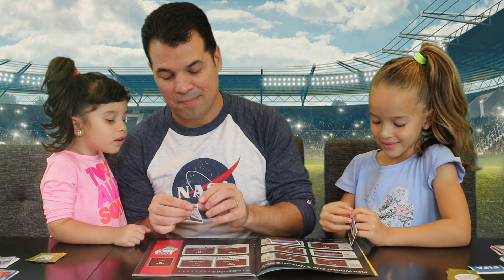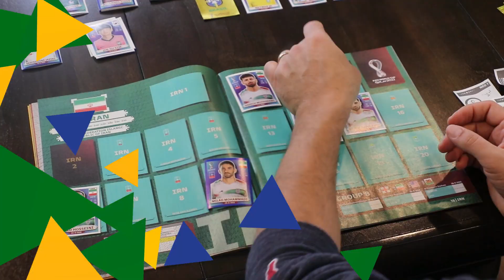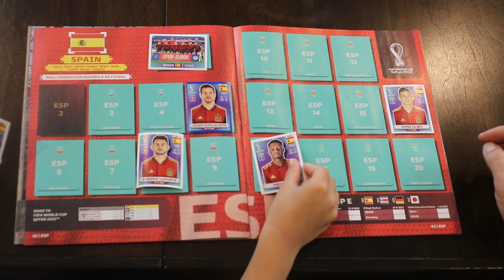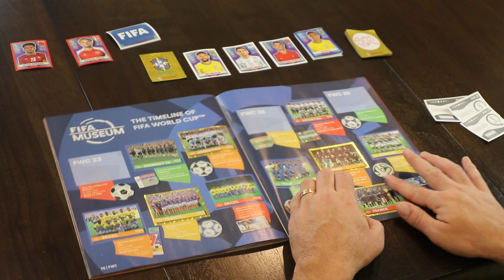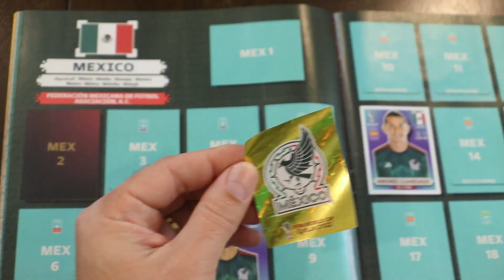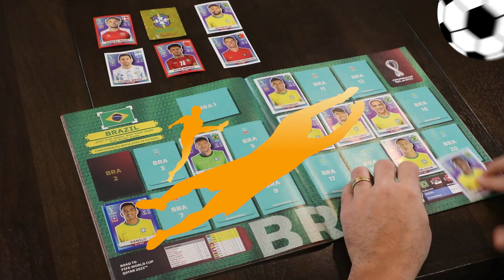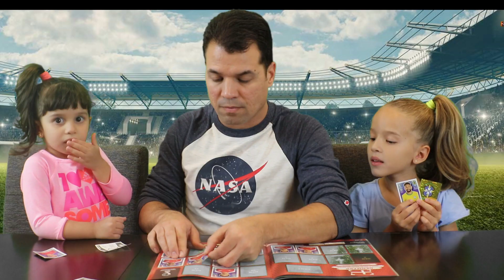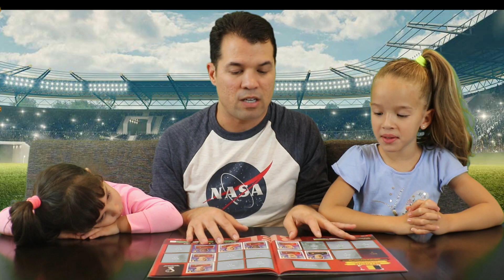COLANDO FIGURINHAS NO ÁLBUM DA COPA DO MUNDO QATAR 2022 NOS EUA